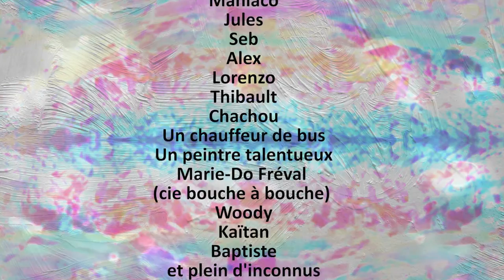Truc - épisode 8 - EGOSLIP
Huitième épisode de la série Truc.
Aventure festivalière, d'un égotrip en slip, un bad puis le détrônage complet.

Une série de
Jérémy Moreau

Avec

Benjamin
Camille
Mathilde
Elias
Wael Haddar
Jeff
Manon
Maniaco
Jules
Seb
Alex
Lorenzo
Thibault
Chachou
Un chauffeur de bus
Un peintre talentueux
Marie-Do Fréval
(cie bouche à bouche)
Woody
Kaïtan
Baptiste
et plein d'inconnus
oh combien agréable

Cadreur : Benjamin Seb Jules
Kaïtan Maïlys Alex

Photo tournage : Camille Mazauric
et Kaïtan, Maïlys et les autres

Maquillage : Maïlys Amiez

Générique début :
Lorenzo Pazos et Camille Mazauric

Musique originale :
Johan Putet - FaceTrip

Merci à tout les campeurs de la ponétie,
tout les festivaliers croisé lors d'Aurillac 2015,
Jeff et Manon, Benjamin Charlieu,
 Camille Mazauric, Alex Mercieca
et tout les gens rencontrés dans
cette belle aventure

Espèce de frottis buccal